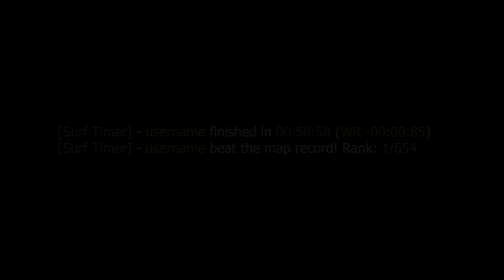surf_blub WR by username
[Surf Timer] - username finished in 00:58:58 (WR -00:00:85)
[Surf Timer] - username beat the map record! Rank: 1/654

Previous WR by: mako

Date of the run: Nov 28, 2020

Song: Mt Eden - Still Alive (Skeler Remix)